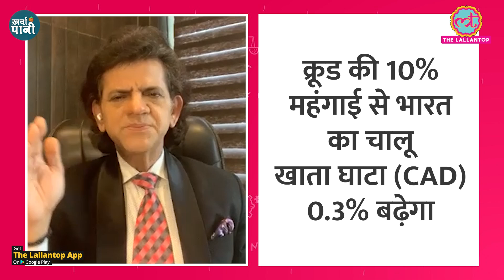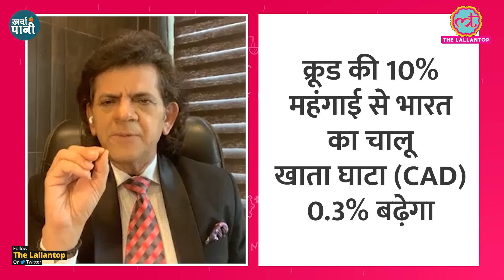क्या Russia पर sanctions से हिलेगी ग्लोबल Economy? क्यों टलने जा रहा LIC का IPO? Kharcha Pani Ep 280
The Lallantop brings you Kharcha Pani, the daily financial bulletin. And today, with Dr. Sharad Kohli, economic & financial expert, we discuss following topics :

1. Will economic sanctions by US&EU cause recession in Russia?
2. What will be the impact of SWIFT ban and Rubal crash on India?
3. Why does the government not want to bring LIC's IPO this month?
4. How far will the price of crude oil go, what will be the effect?